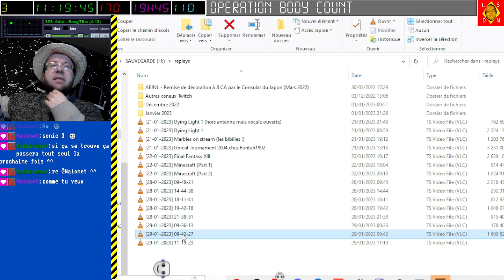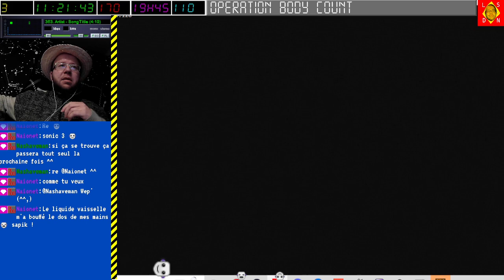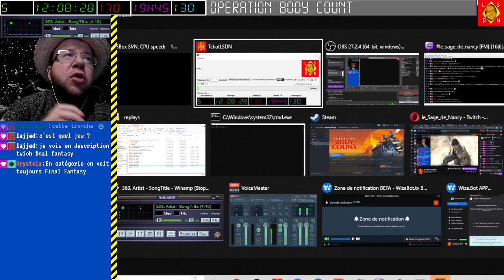[29-01-2023] Operation Body Count [LSDN]